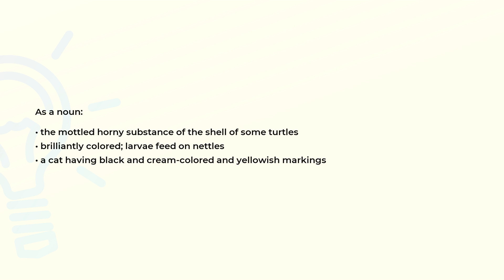What is the meaning of the word TORTOISESHELL?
Definition and spelling of the word TORTOISESHELL.

(00:00) Intro
(00:08) As a noun
(00:25) Spelling

As a noun (00:08):
• the mottled horny substance of the shell of some turtles
• brilliantly colored; larvae feed on nettles
• a cat having black and cream-colored and yellowish markings